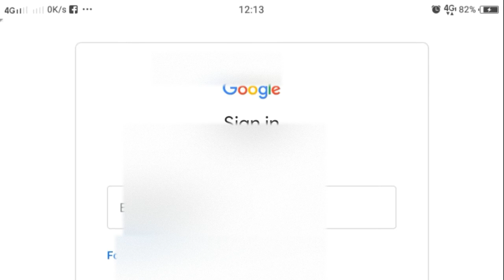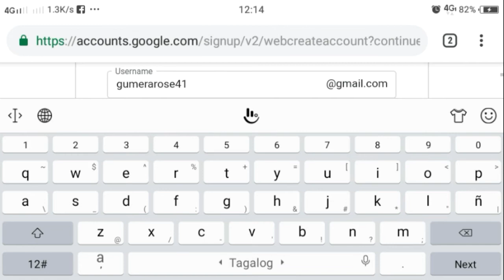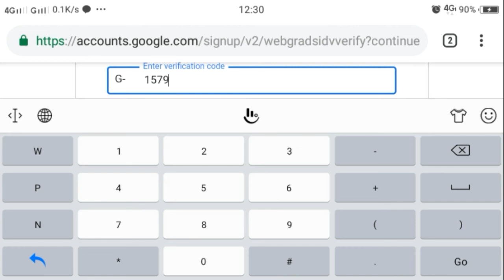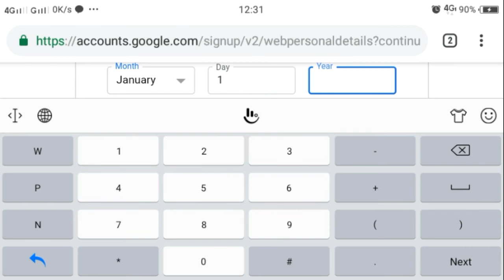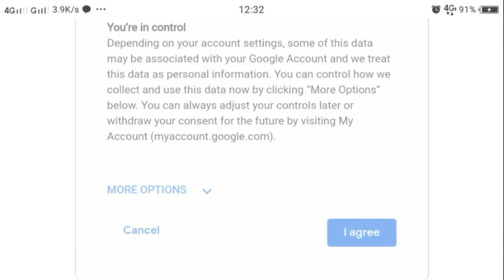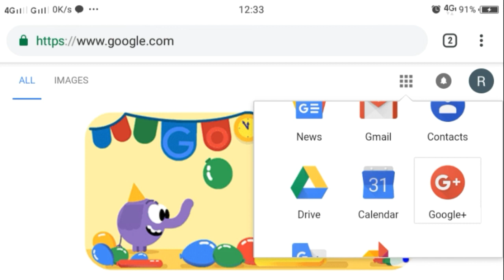Paano gumawa ng gmail account gamit ang cellphone? | Create GMAIL account on phone step by step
Gumawa ng gmail account gamit ang cellphone para magkaroon ka ng Google Account, YouTube, Gmail at marami pa. Sa panahon ngayon importante na meron kang email para magamit mo lalo na sa online business and I highly recommend using gmail.

Upang maturuan kita kung paano gumawa ng gmail mo, pannorin lang ang video na ito.

Are you a small business owner and entrepreneur who wants to learn on how to generate more leads on YouTube?

You can download my Free YouTube E-Book here (link below) and discover the 8 simple ways to generate leads on YouTube.

🚀 vidIQ - My secret YouTube growth tool. Start for just $1